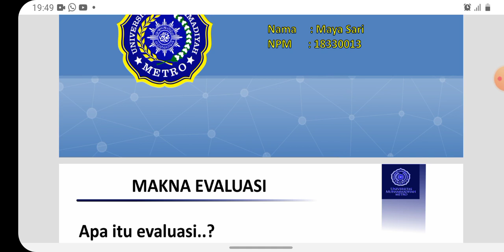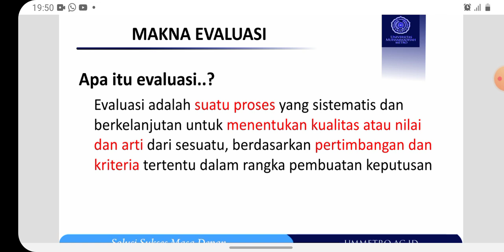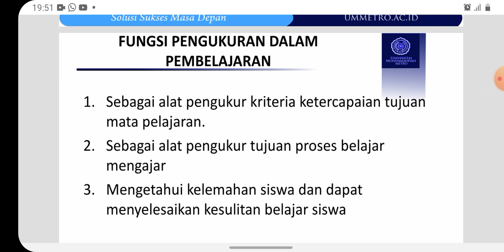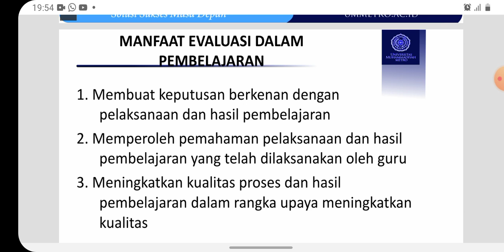UTS EVALUASI PROSES DAN HASIL BELAJAR FISIKA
Nama : Maya sari
NPM : 18330013
UTS EVALUASI

divideo ini membahas materi tentang Makna evaluasi dalam pembelajan, fungsi evaluasi pembelajan dan manfaat evaluasi dalam pembelajaran.

Terimakasih..